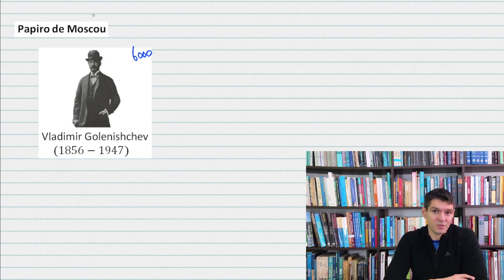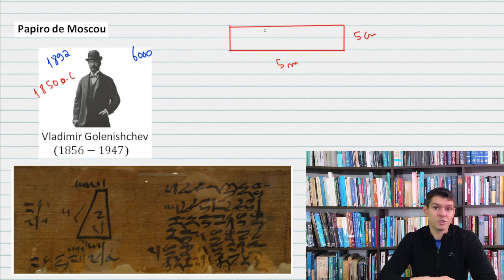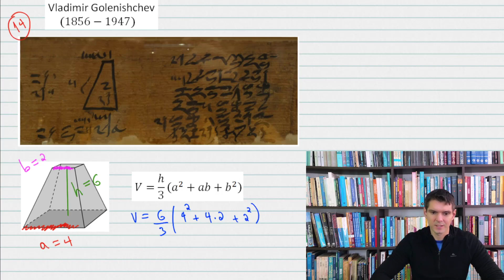HISTÓRIA - 07 - Papiro de Moscou